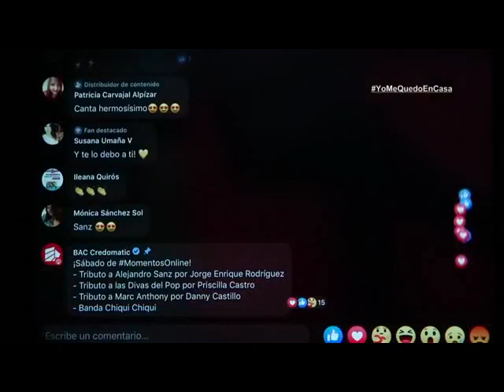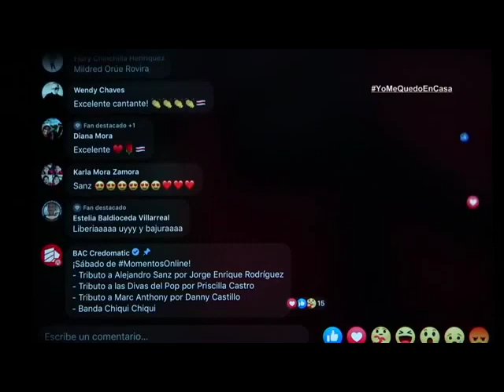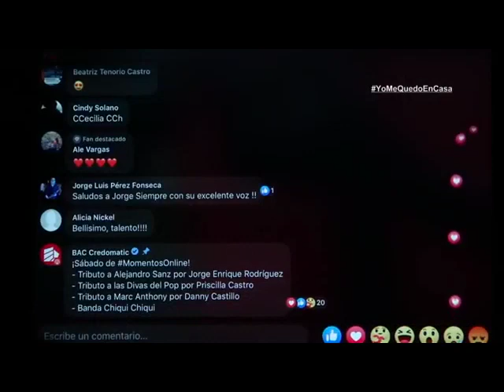Jorge Enrique - Tributo a Alejandro Sanz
Momentos BAC Credomatic.
Junto a una magnifica banda de músicos costarricenses Jorge Enrique rinde  tributo al maestro Alejandro Sanz.

Músicos:
Batería - Carlos Mesén
Bajo - Pedro Víquez
Guitarra - Carlos Monge.